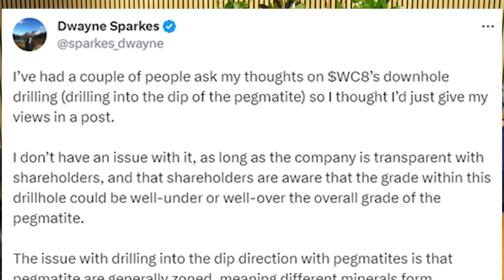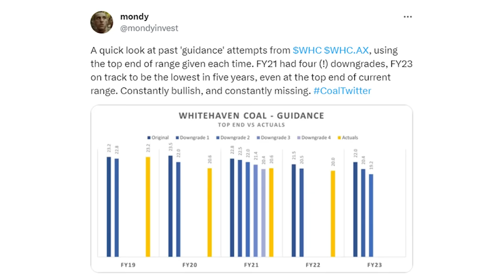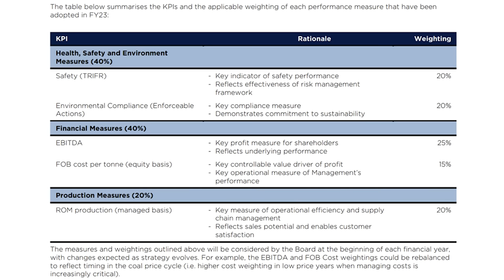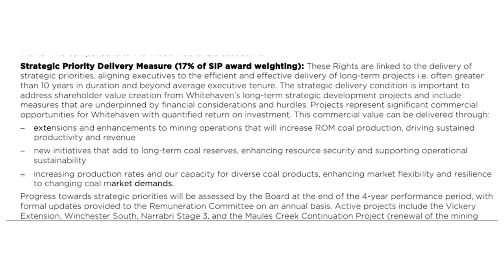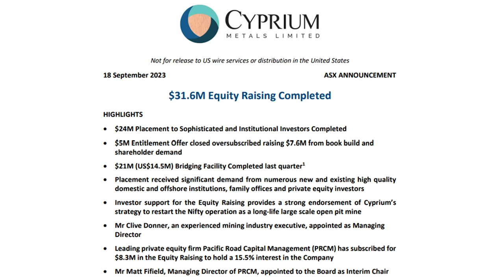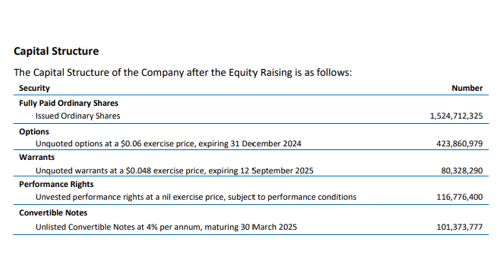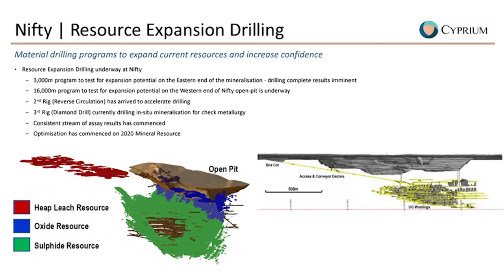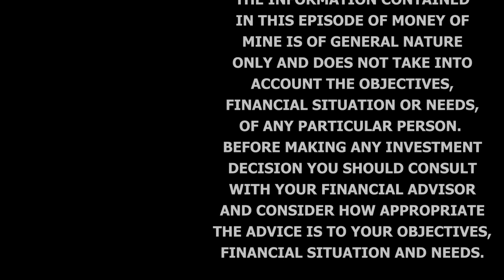Should Whitehaven Buy Daunia & Blackwater? | Daily Mining Show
Just two companies on the menu today, but boy did we get stuck into them.

Whitehaven (WHC) was first up as they’d confirmed their interest in purchasing two Queensland metallurgical coal assets in Daunia & Blackwater. This led us to going deep into all the ins and outs of WHC.

Our second story was Cyprium (CYM) who are the proud owner of the old Nifty mine. They’ve finally completed a recapitalisation of the business which was a great excuse to get up to speed on the history of the mine to see what these shareholders are in for.

CHAPTERS

0:00 Preview
0:33 Intro
2:42 De Grey and Wildcat clarifications
6:02 Should Whitehaven buy Daunia & Blackwater?
43:18 Are we going to see Cyprium trade soon?